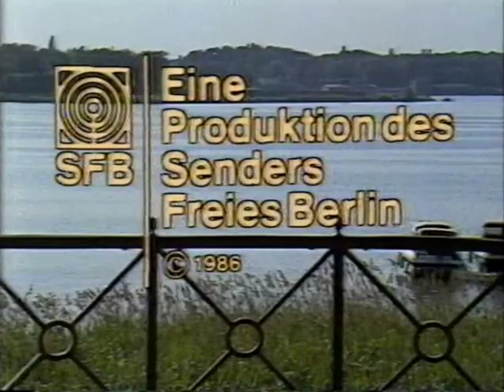C. M. Weber a Berlino